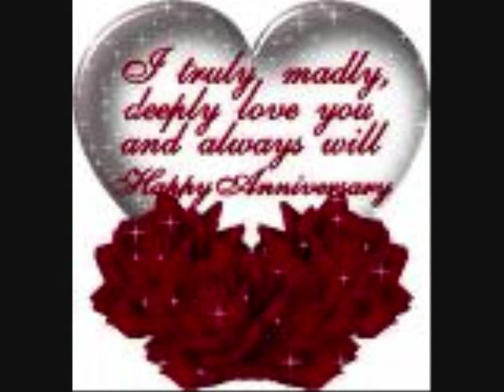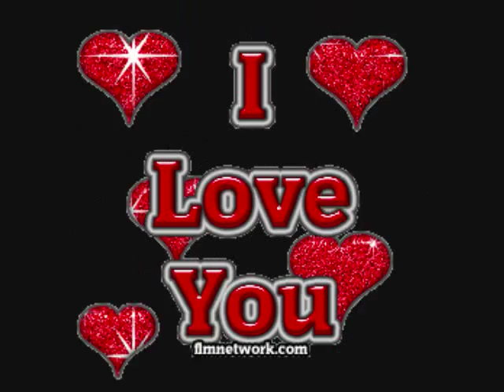ne radis krasivoy.wmv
ahiska